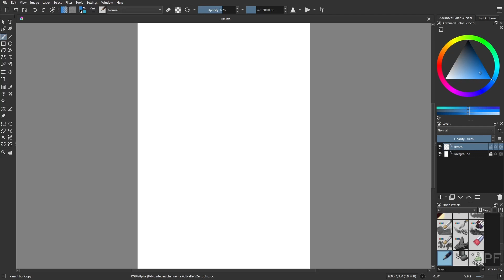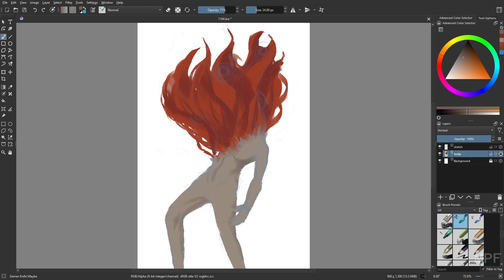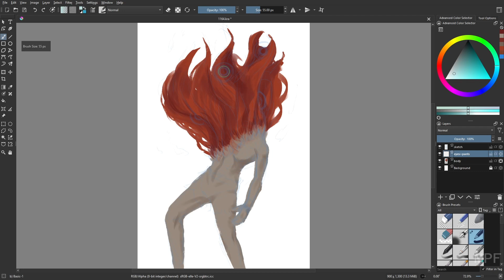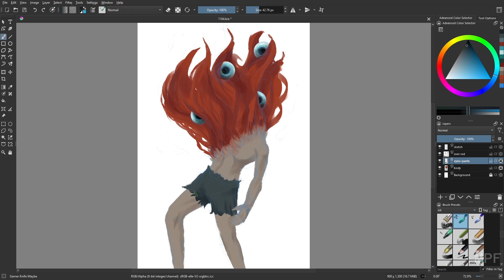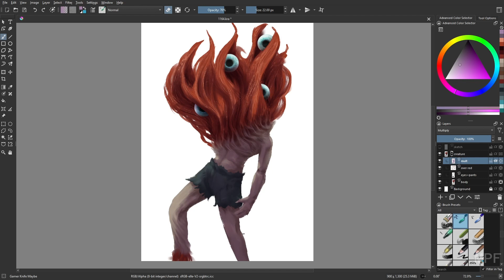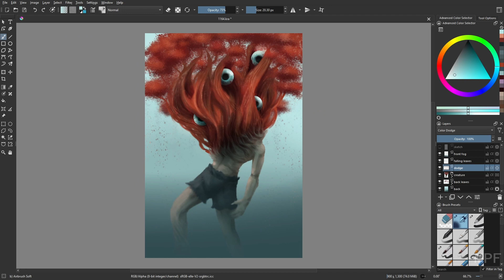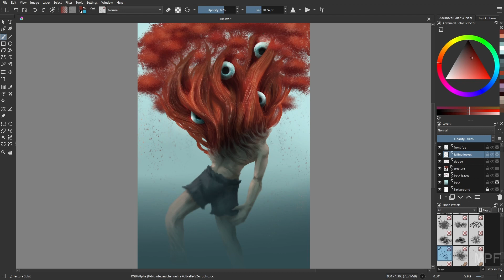Day 1164: A Red Plant [time lapse]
It seems more alive than most other plants.

Day 1164 of daily drawings! Real time was an hour and 10 minutes.